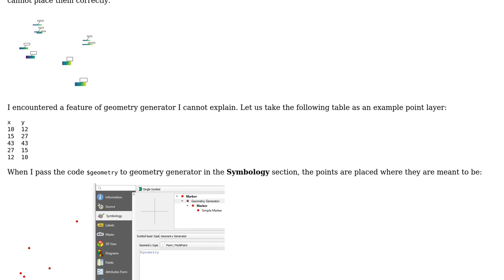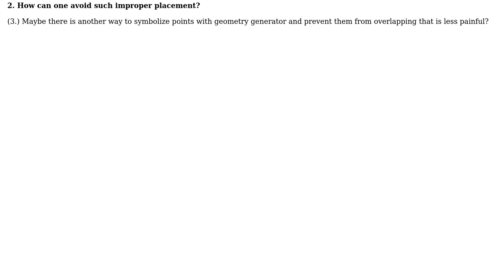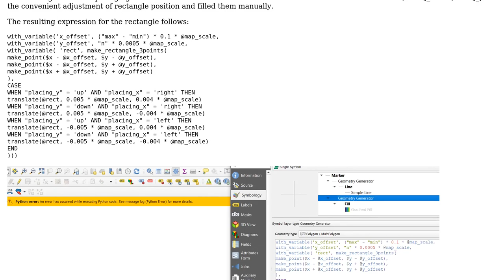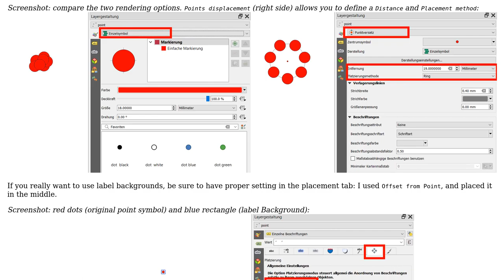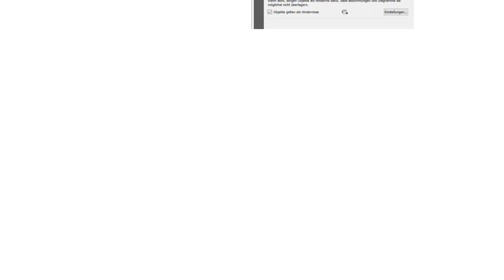GIS: How to label points with gradient-colored data-defined rectangles in QGIS 3.18?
With thanks & praise to God, and with thanks to the many people who have made this project possible! You are responsible for your own actions.